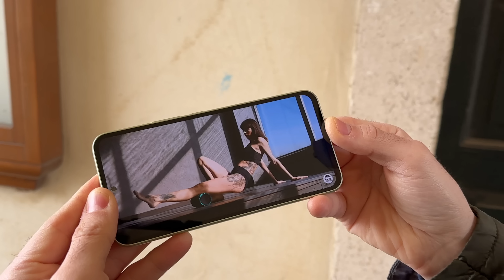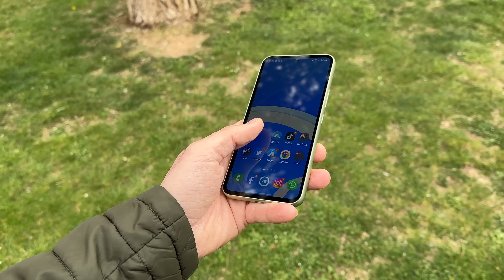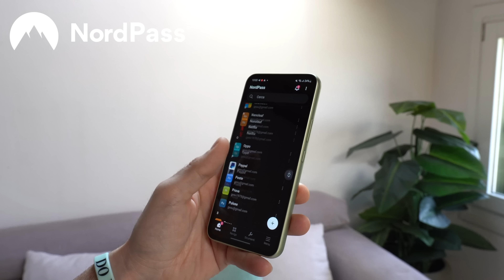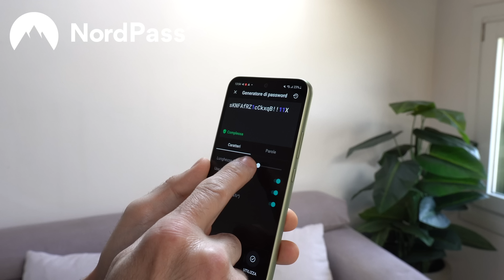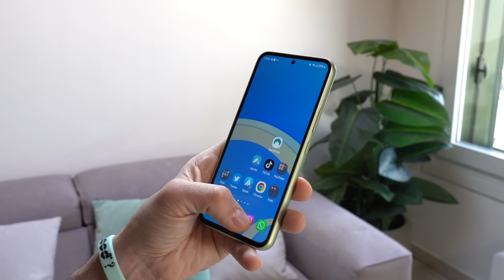HO COMPRATO SAMSUNG GALAXY A54 prima di COMPRARLO Guarda questo video !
Acquista :
A54 su amazon in offerta
Pixel 7 in offerta
Pixel 6a
▶i miei Consigli TECH by GESUALDO

Non voglio essere quello che esagera Sempre, ma credetemi il 2023 è un anno NO per gli smartphone Androdi della fascia media. l'unica Possibilità è acquistare un Top 2022 o un Top (svenandosi) del 2023...PECCATO ;A OGGI A54 è da rivedere.

Video in COLLABORAZIONE CON NORDPASS